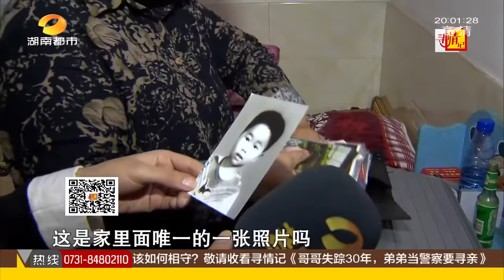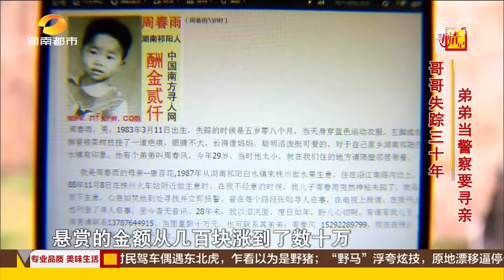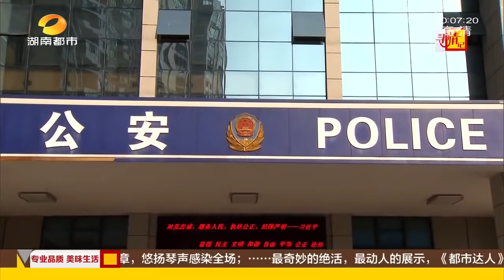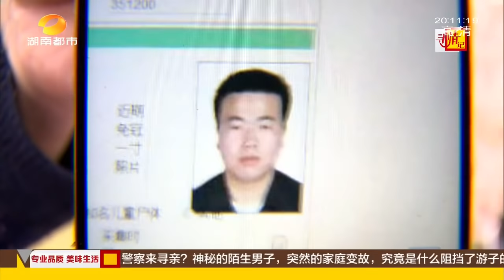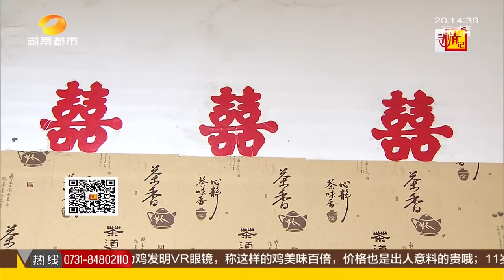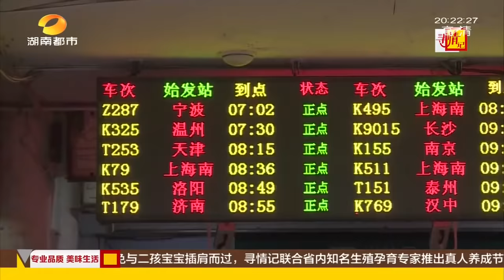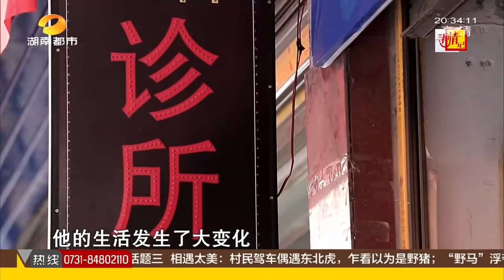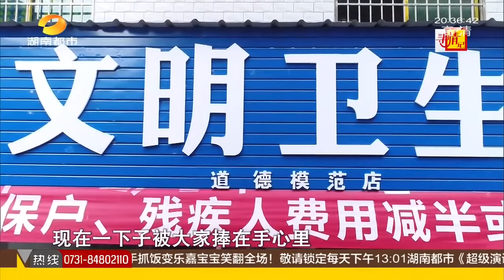寻情记20171123期：哥哥失踪三十年 弟弟当警察要寻亲